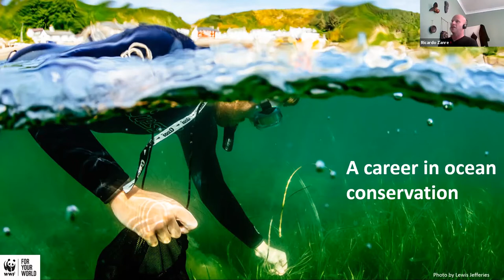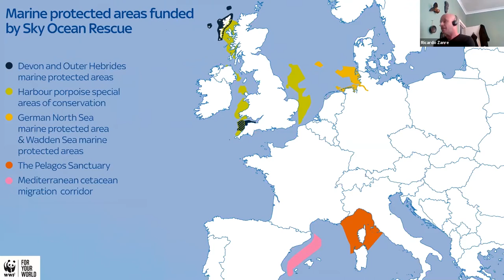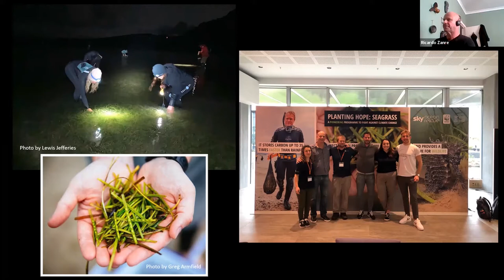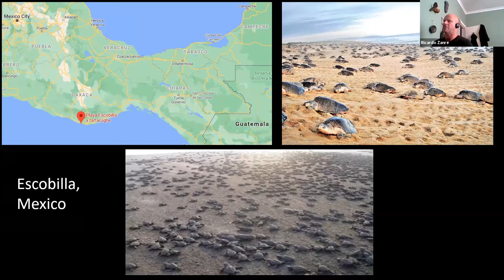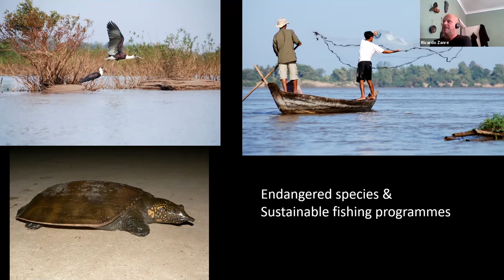Youth Climate Summit - A career in ocean conservation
In this session Ricardo Zanre, Marine Programme Manager at WWF-UK will give us a behind-the scenes understanding of environmental conservation and the various pathways into this field. Ricardo has 20 years of experience working in Asia, Africa, Latin America and the North Pacific. His latest project focuses on the regeneration of seagrass meadows in UK coastal waters, work that combats climate change and the loss of marine biodiversity.

This session was presented as part of the Youth Climate Summit 2020, taking place between the 9th and 13th November.